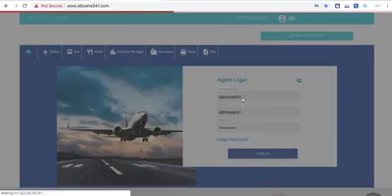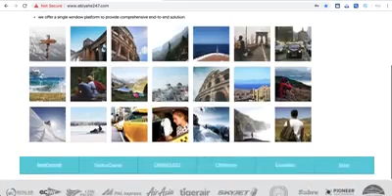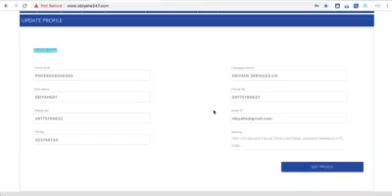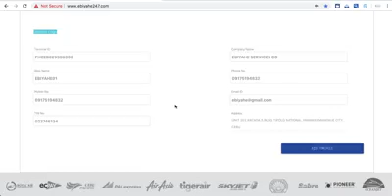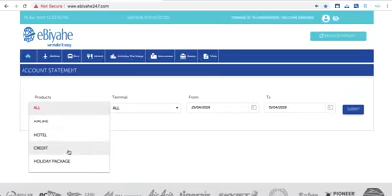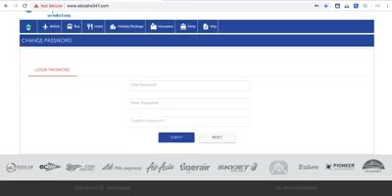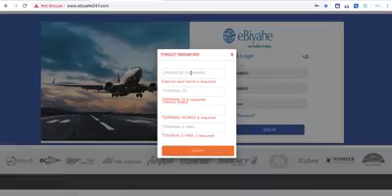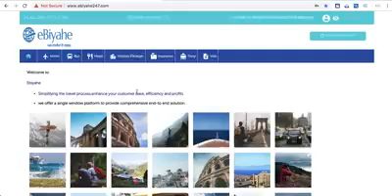eBiyahe Technical Training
New interface Portal
Homescreen
Forgot Password
Upload logo in Profile